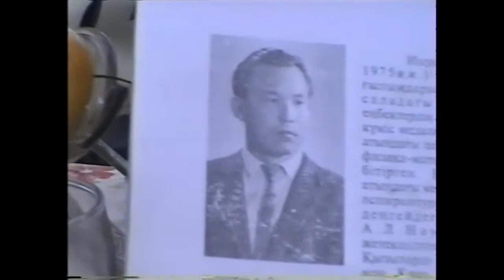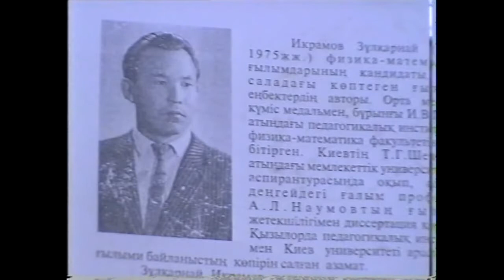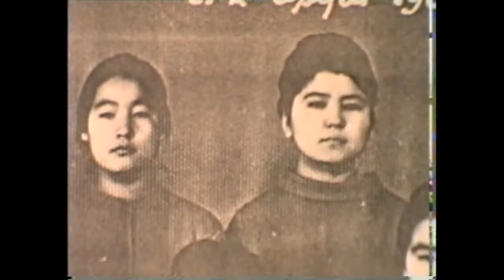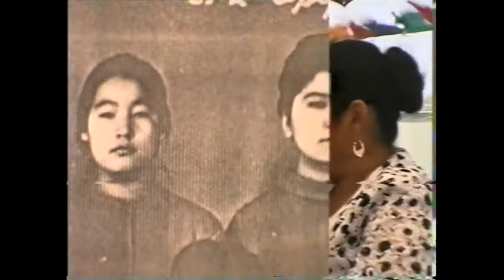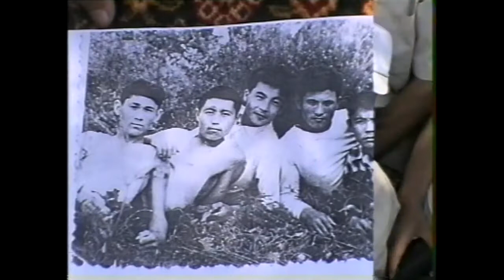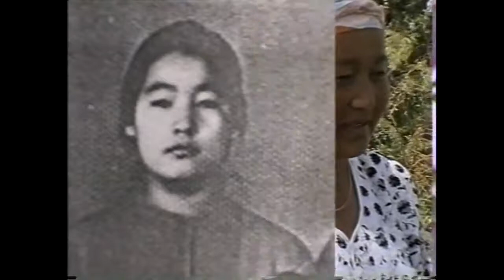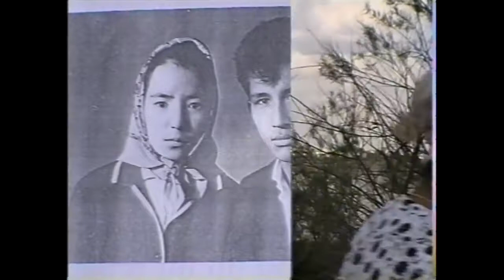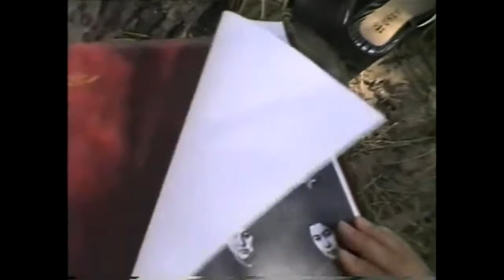40 жылдық кездесу-2 Meeting classmates-2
Үш бөлімнен тұратын бұл видеофильм Қызылорда қаласындағы "1-май" мектебін 1966 жылы он бір жылдық бойынша бітірген кластастар кездесуін суреттейді. Фильм 2006 жылы түсірілген. Екінші бөлім.
Meeting classmates-2. The second part